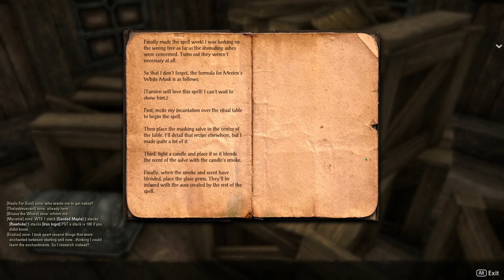Elder Scrolls Online: Paulina? - Episode 12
Tell us what we should name our new pet! Be clever and be sure to add in a sound and/or voice style for him :D